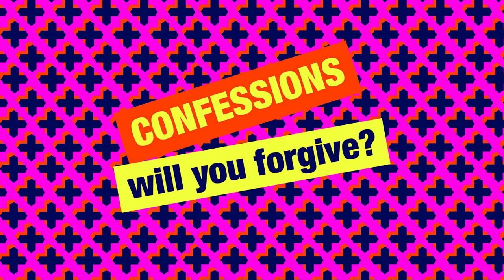Simon Mayo Classic Confessions - Georgie Here Stuns The Bride